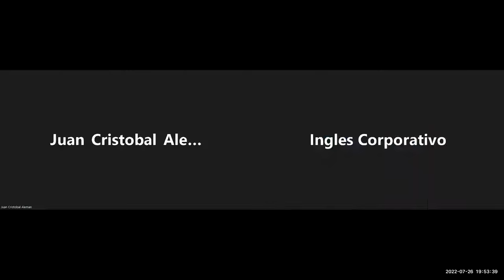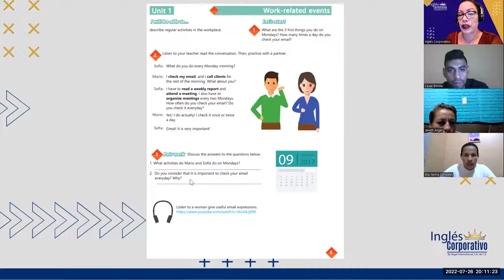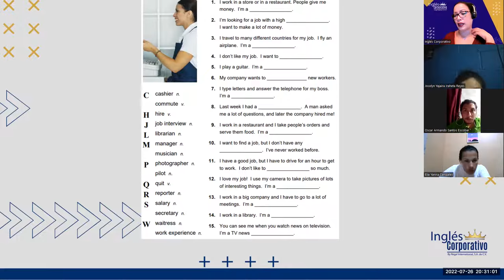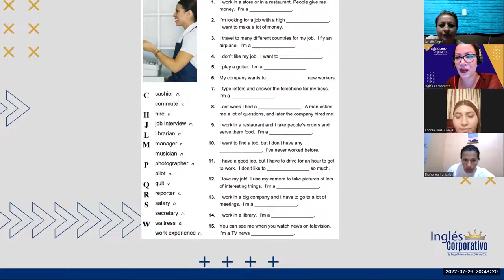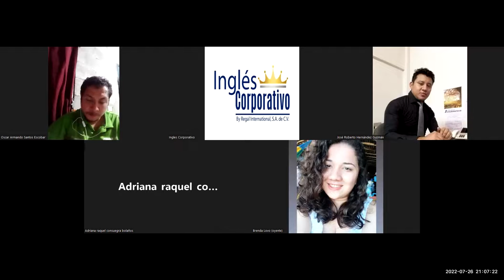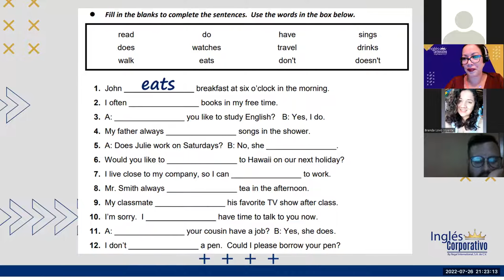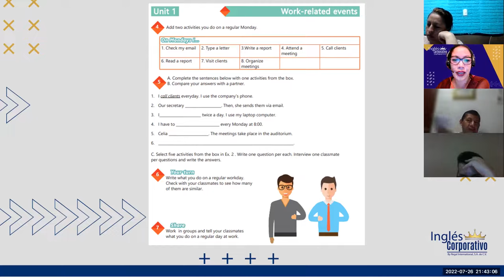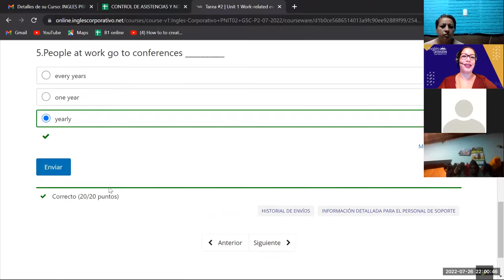Inglés Corporativo-Jul-26-2022-Time expressions for regular activities